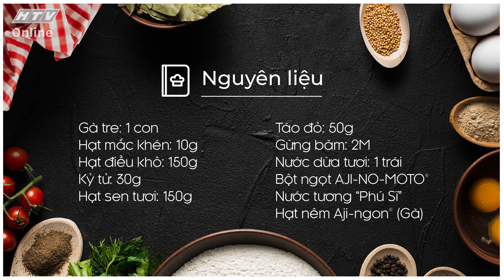LẨU GÀ MẮC KHÉN | MÓN NGON MỖI NGÀY | VIVU TV 29/08/2020